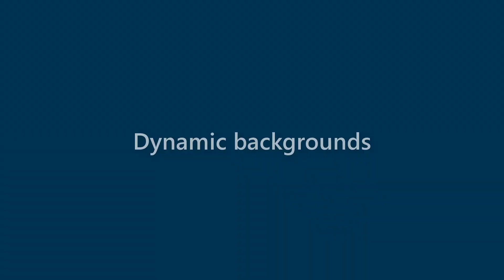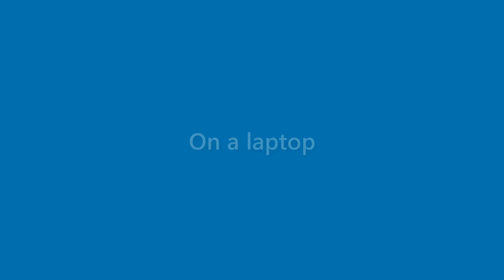Alexandria Doyle - appearance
Name Look - Alexandria Doyle - appearance. In this video we present "Alexandria Doyle" name look and feel in various scenarios.
This video will cover:
How does "Alexandria Doyle" look as a personal letterhead?
How does "Alexandria Doyle" look on a business card?
How does "Alexandria Doyle" look on a computer/laptop screen?
How does "Alexandria Doyle" look with different background colors?
How does "Alexandria Doyle" look with various fonts?